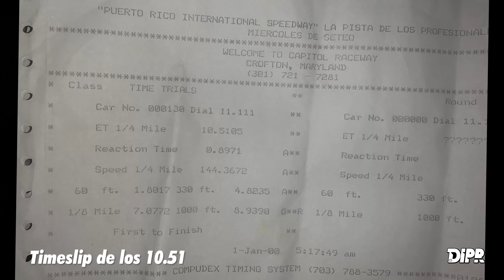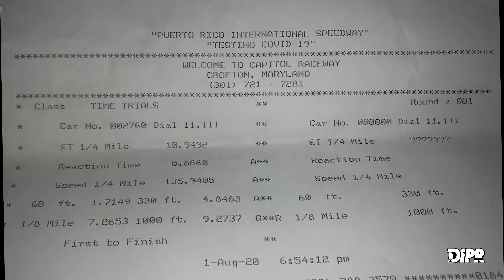600HP Mitsubishi Mirage de 10 segundos | Car Stories #24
¿Se imaginan sacar más de 600HP de un motor palo sencillo 1.8 litros? Aunque es algo común en el mundo de los Honda, no es usual en la actualidad ver estos números en un Mirage ya que la tendencia es moverse al famoso motor V6 MIVEC. En este video Jean nos cuenta detalles de este proyecto el cual ha sido capaz de correr 10 segundos en el ¼ de milla y con el cual espera entrar en la zona de los 9 segundos. Este motor 4G93 de 1.8 litros trae unos 116HP de fábrica y en este auto tiene prácticamente 5 veces dicha potencia gracias a su turbo Garrett forzando aire a más de 30PSI y gracias también a su motor completamente reforzado alimentado con gasolina VP Racing C16.

Mecánica José Luis Pagan
Programación Fito Hyper
Proyecto de Jean Centeno.

Gracias a JCERacing.com por permitirnos traerles a ustedes este video.